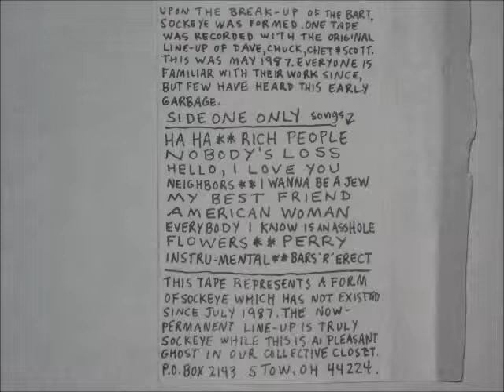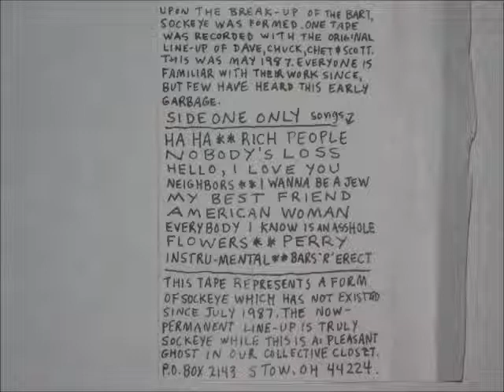Sockeye - Everybody I know is an Asshole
From "Red Salmon"